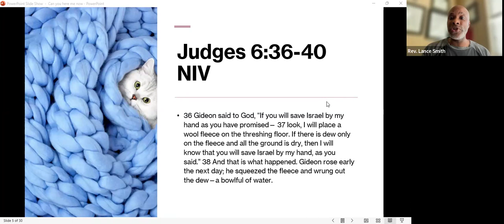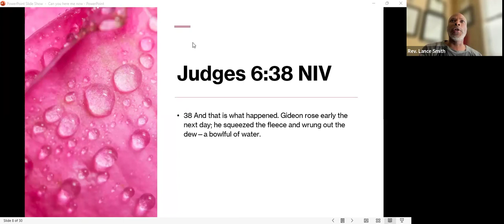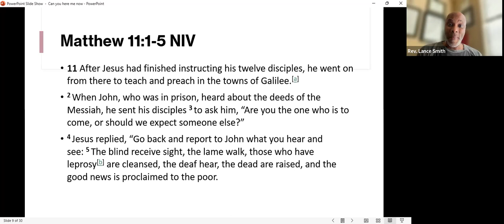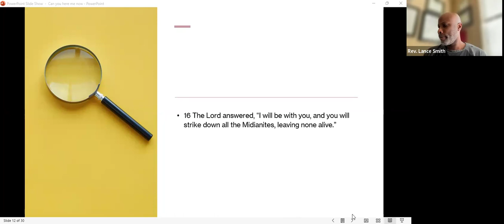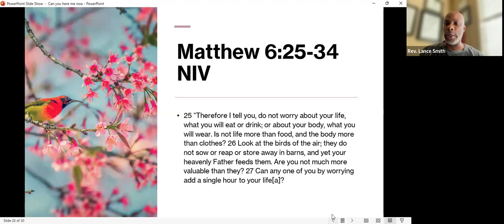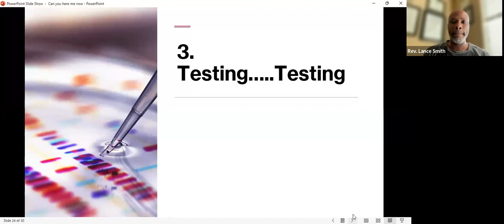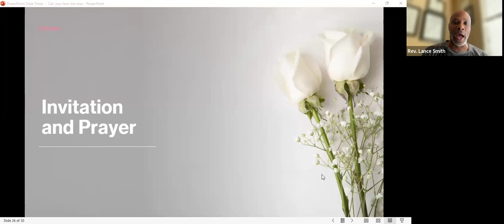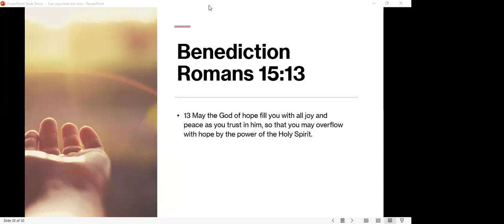Can You Hear Me Now